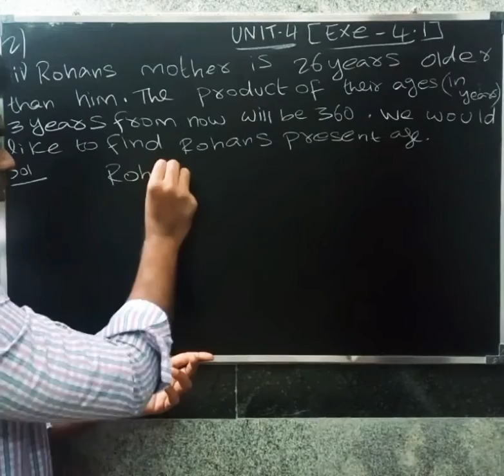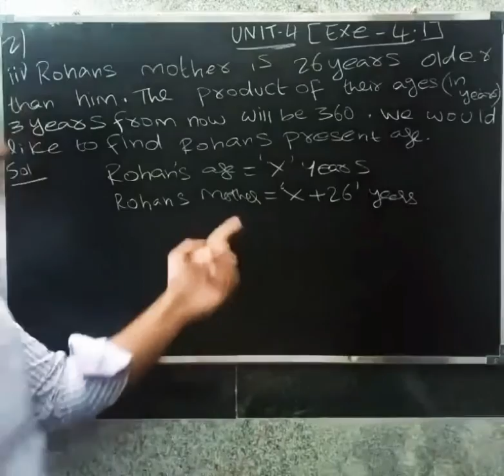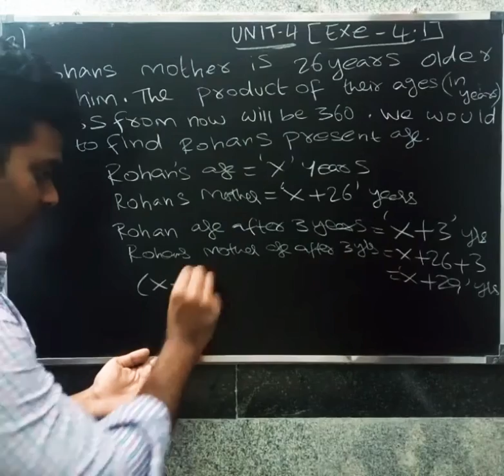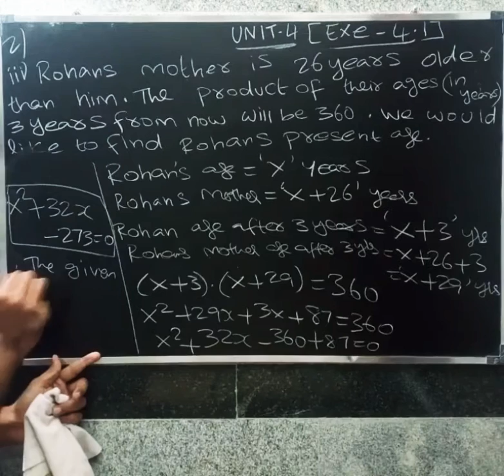CBSE MATHS CLASS 10 IN TAMIL | CHAPTER-4 QUADRATIC EQUATIONS| Exe. 4.1 | 2 (iii)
Represent the situation in quadratic equation